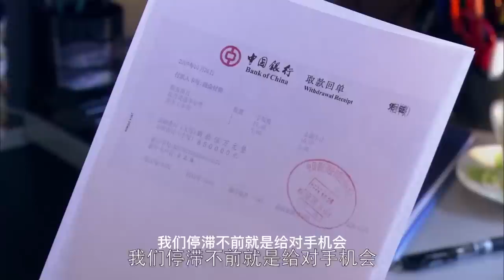MUTLISUB《他从星光中而来》47：富豪千金一夜之间惨遭爱情、友情、家庭的三重背叛，涅槃重生的她展开反击，却被他的偏爱治愈了心伤，再次重获爱情（黄景瑜、《仙剑奇侠传》王媛可）❤️华语甜剧社